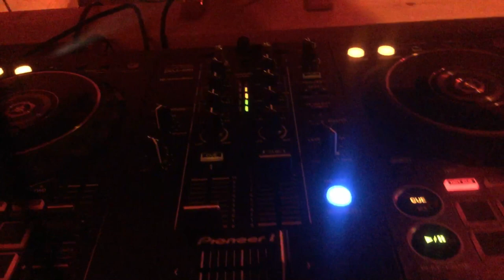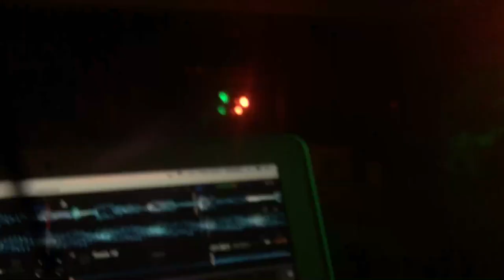DJ MITCHELL S